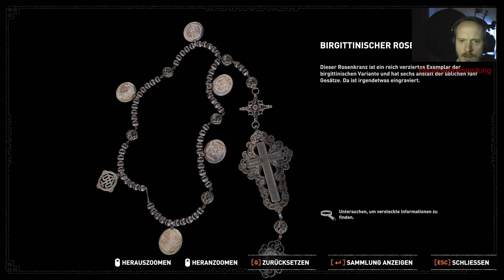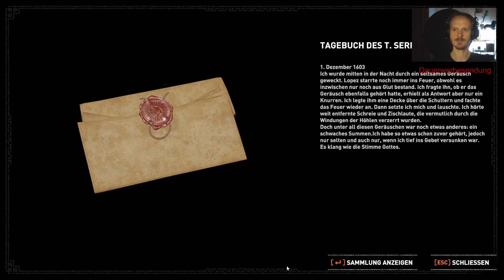Shadow of the Tomb Raider #056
Keine Kooperation! *

Aufnahmeprogramm:
OBS Studio

Mikrofon:
TONOR BM-700

Videoschnittprogramm:
DaVinci Resolve